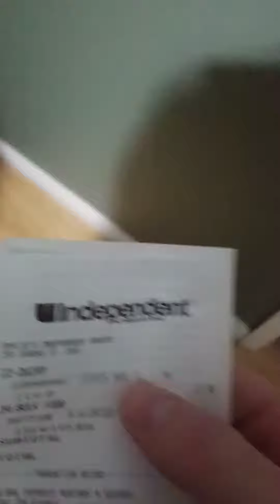Something is wrong with the phone...plug it in and it says to charge it for 7 hours.